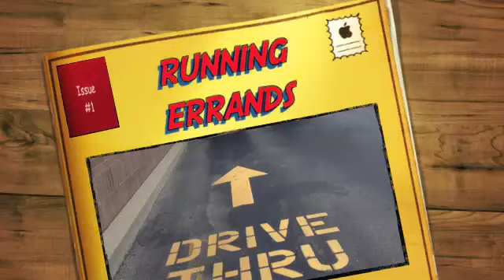Running Errands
A year of living sincerely. Episode 190.